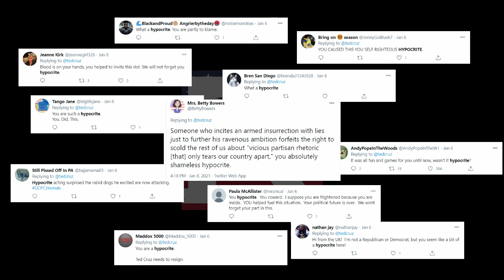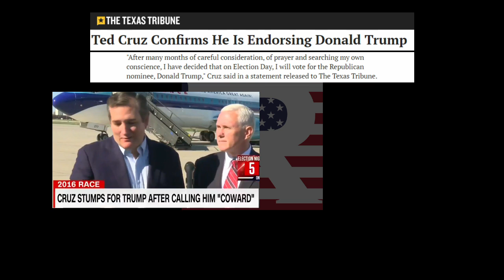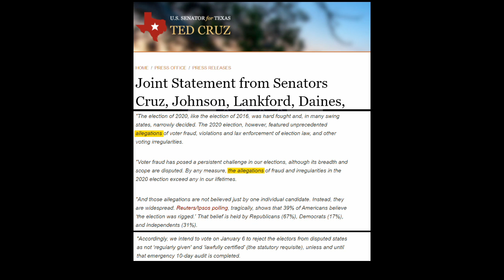Ted Cruz is NOT a hypocrite! | ReRightTheNews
American democracy is the democracy you have at home, but at least it's better than no democracy.

References:
Teddy's Tweeties:

Cruz phonebanking: Google Images, I dunno.